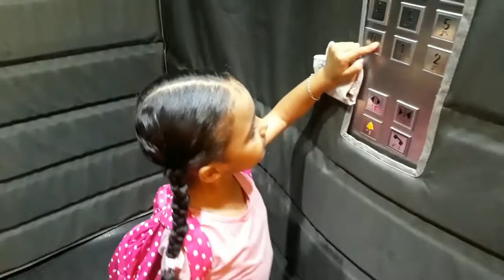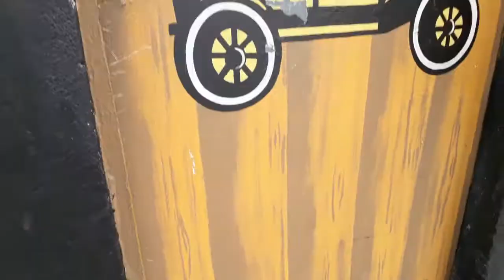Meu primeiro dia de aula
O vídeo de Hoje é do meu primeiro dia de aula que foi muito lega, tive várias descobertas e no final, eu Dormi hihihi.
Vem assistir comigo, e chama seus amiguinhos!